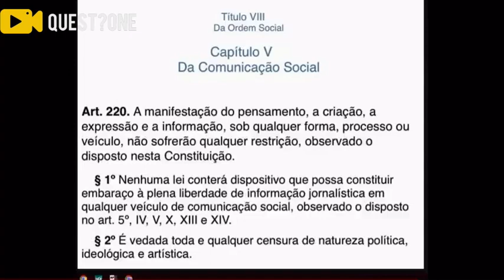Não compartilhem este vídeo do EMÍLIO SURITA lendo a Constituição.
Minha pergunta continua sendo: como pode o TSE alterar a constituição? @emiliosurita

"É vedada toda e qualquer censura de natureza política, ideológica e artística"

Não mandem no zap!
Não mandem no Telegram!